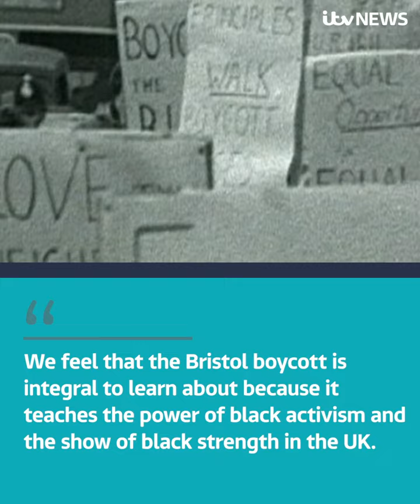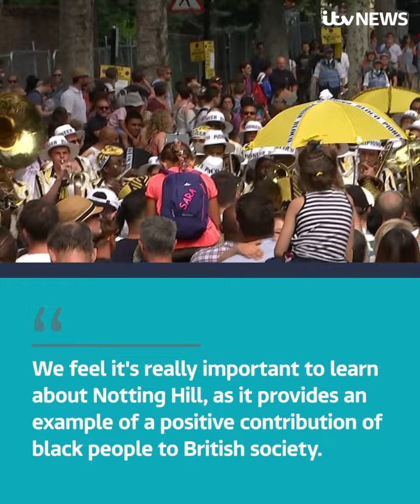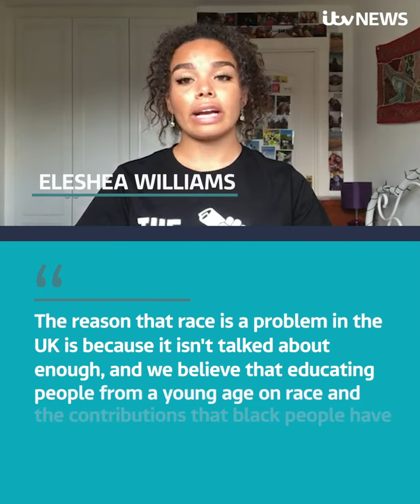What should be on the curriculum to teach pupils about black British history? | ITV News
Black history should be taught to all school pupils, campaigners have told the Government in the wake of recent Black Lives Matter protests.